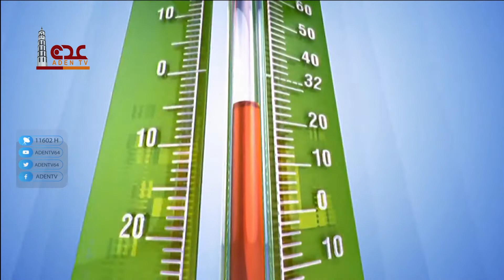نشرة الاخبار قناة عدن الفضائية 19 02 2022